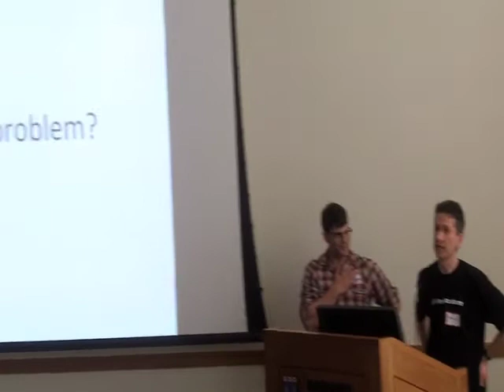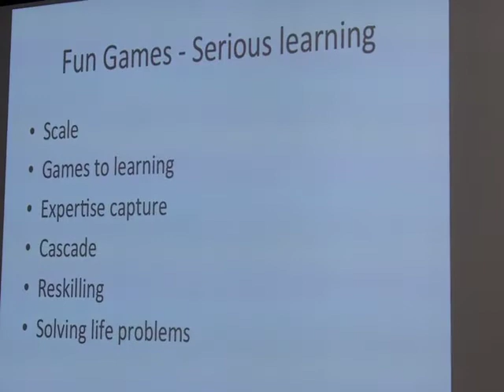oer12hf Hack Day - PokOER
Hack Day participants pitch PokOER, an educational curriculum designed around the traditional game of poker. In addition to mathematics and statistics, the game of poker is a game of emotion and skill. By training teachers and librarians with open educational resources for the teaching of poker, they can pass the same instruction to students, and moreover, use poker as a lens to explore emotions, empathy, and meta-cognitive awareness.